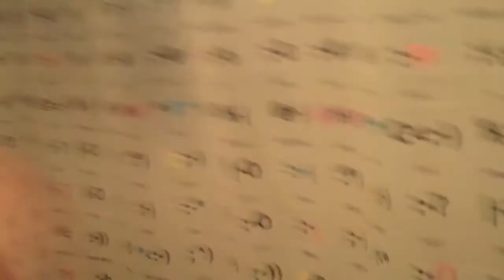A Sea of Balloons!! Alex's Bday: Pt. 2 (day 30: 6/30/9)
Here is part 2 of Alex's birthday celebration--it's mostly just us playing in the balloons. Hope you enjoy it!! Make sure to check out part 1 (found in the annotation on the top left.) We filled alex's room full of balloons and had a ball!